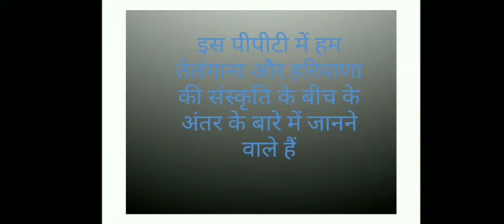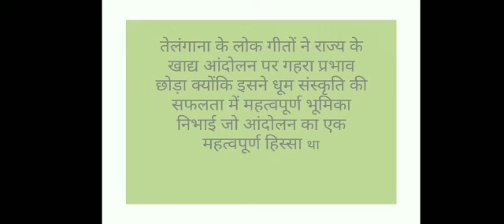difference of haryana and Telangana in hindi 🙂🤗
Video from ANJALI